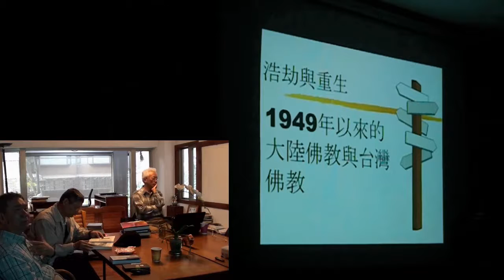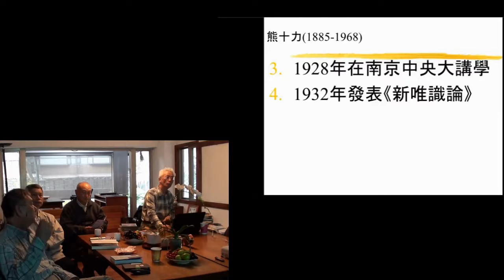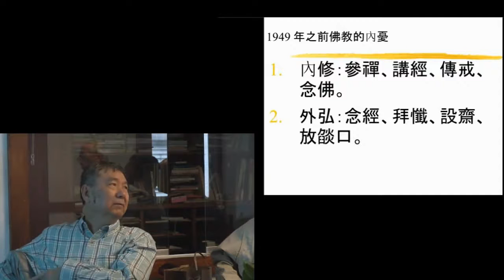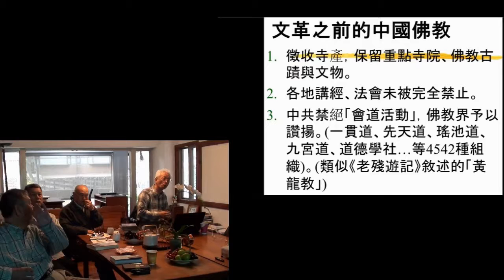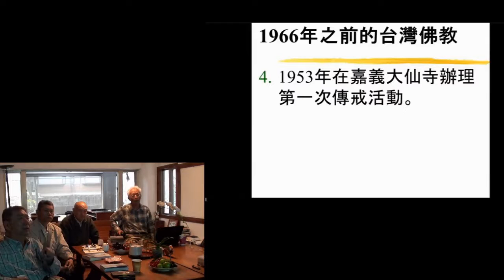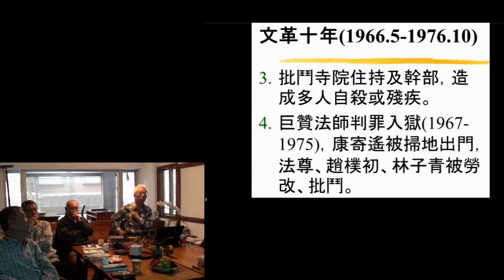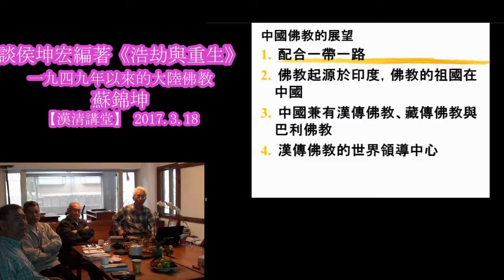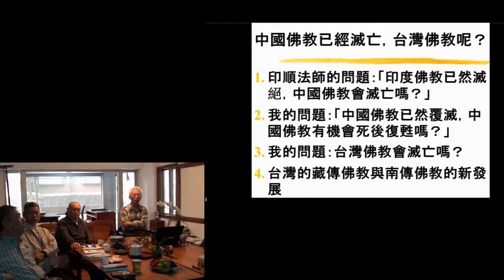145 1949年以來大陸佛教的《浩劫與重生》- 兼談台灣佛教 蘇錦坤 林義正 2017-03-18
蘇錦坤談：侯坤宏編著《浩劫與重生，一九四九年以來的大陸佛教》
參與者：林義正、羅文森、蘇錦坤、鍾漢清
日期：2017年3月18日
【漢清講堂】 台北市新生南路三段88號2樓